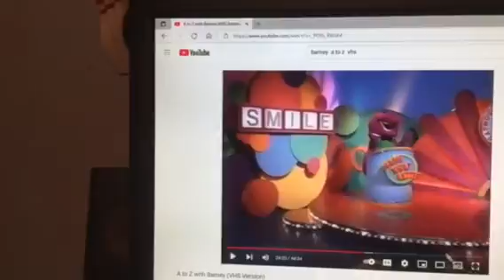Barney & Friends PBS